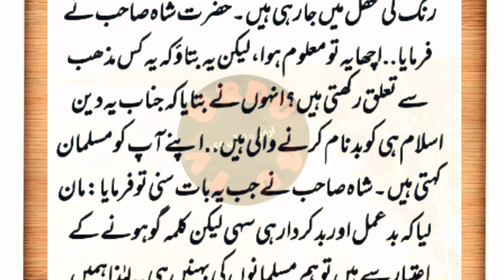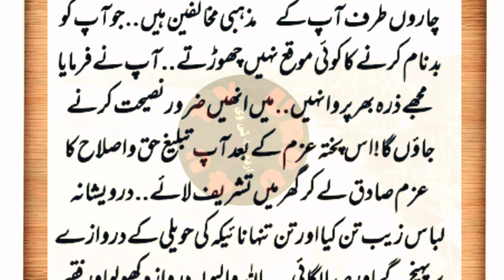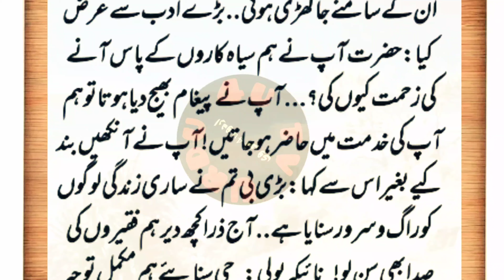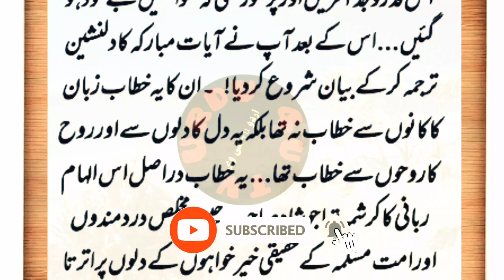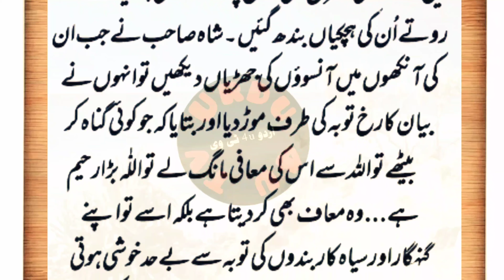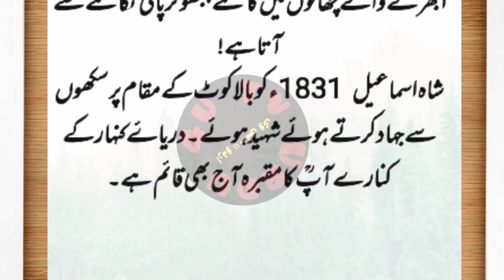An Emotional Heart Touching Story | خوبصورت طوائفیں اپنی دلنشین اداؤںکے ساتھ | kahani no 09